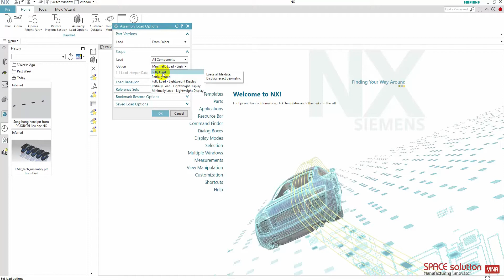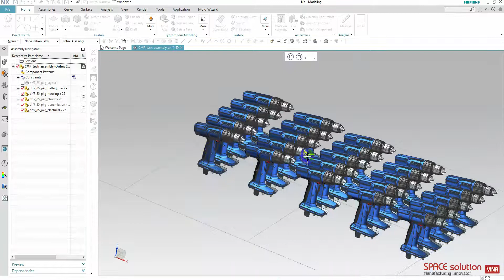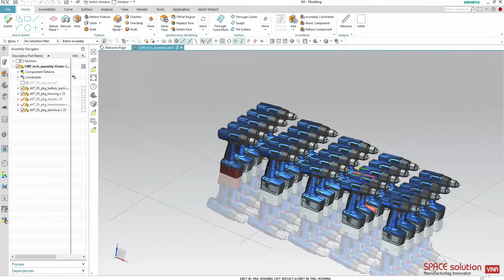Whar's New In Nx 1872: Cải tiến trong Load file lắp ráp lớn Minimally Load